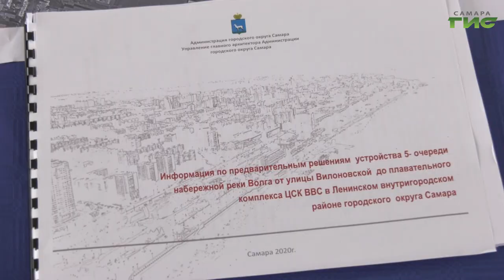В Самаре начинается реализация амбициозного проекта — строительства пятой очереди набережной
В Самаре начинается реализация амбициозного проекта — строительства пятой очереди набережной. Это — участок от бассейна ЦСКА до Струковского сада. Согласно замыслу, после соединения побережья в одну зону отдыха, город сможет заявить о своей набережной, как самой протяженной и красивой в Европе. Разработкой проекта займутся в ближайшее время с учетом интересов тех учреждений, которые расположены вблизи побережья. Олег Зверев тоже поинтересовался планами.